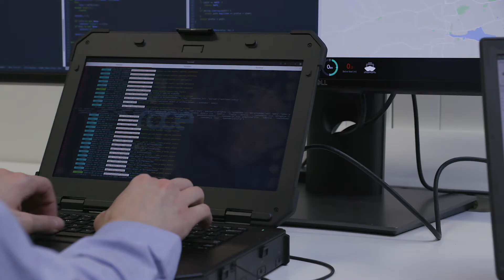BoatingOS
See our promo video for BoatingOS produced for Nemeton TV/Raceix. BoatingOS is a new operating system which will power the next generation of chart-plotters. “A game-changing experience for everyone on board, built on the world’s best marine guidance platform